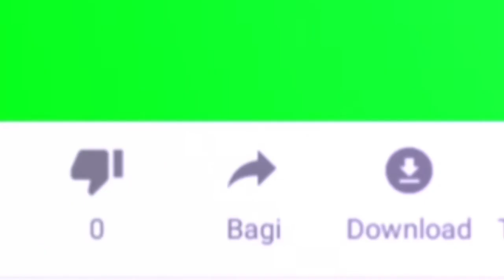எந்த machine வாங்கினால் best இருக்கும்.All machine குட்டி Review..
Instagram id
nam_ulagam
Sim Sim Usha store
please support and follow..